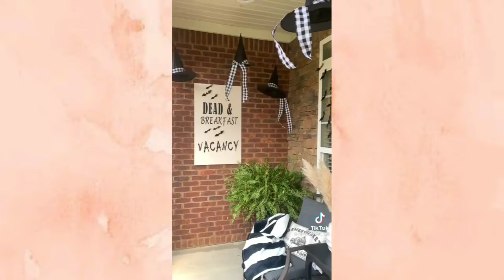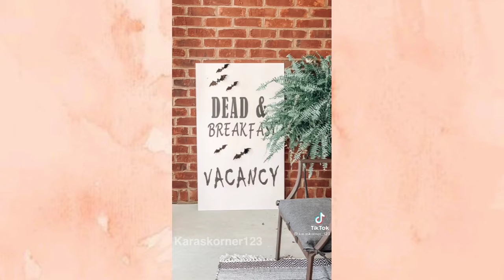Halloween decor ideas | Tiktok compilations | Youlove smart channel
Hello lovelies.! I hope you enjoy the video. I would definitely appreciate it. 😊 God bless and keep safe. 😊